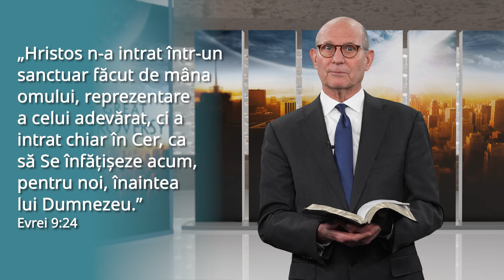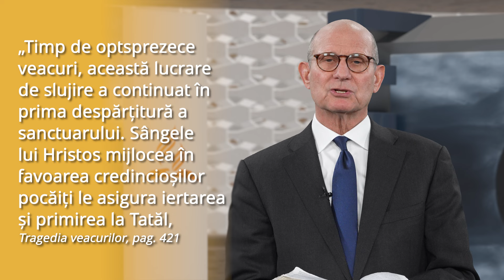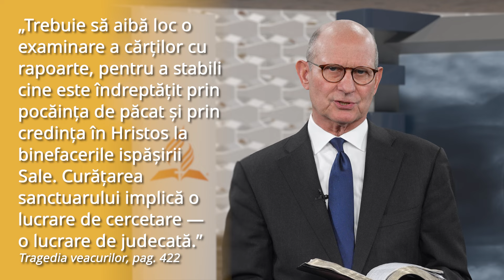23 2 Ce este sanctuarul Tragedia veacurilor pastorului Ted Wilson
Însoțiți-l pe pastorul Ted Wilson, președintele Bisericii Adventiste de Ziua a Șaptea, care continuă să exploreze capitolul 23 din cartea Tragedia veacurilor a pionierei adventiste Ellen G. White, intitulat „Ce este sanctuarul?""

Știați că prin studierea sanctuarului de pe Pământ putem să înțelegem ce se întâmplă în prezent în sanctuarul ceresc? În acest episod, descoperiți ce se întâmplă în prezent în sanctuarul ceresc și aflați despre importantul rol al lui Hristos, Marele nostru Preot.

Nu ratați această ocazie de a aprofunda înțelegerea mesajului sanctuarului.

Doriți să aflați mai multe?

🔗 Pentru o prezentare detaliată a ceea ce crede Biserica Adventistă de Ziua a Șaptea despre sanctuar, vizitați